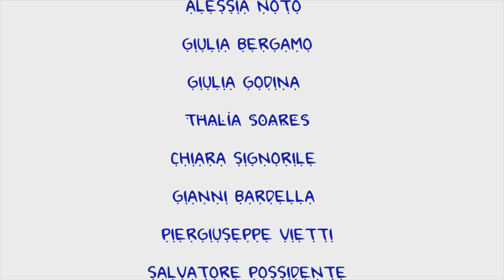Tropical Band - Banana Loca (NEW Summer Hit 2023, yes 2023)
In the summer all night long
at the beach or in the club
everyone moves
everything shines

When you're dancing on the floor
all the club is watching you
something in me
is waking up

What I want is only you
something in me
is waking up

Cra Cra Crazy Banana
Ba Ba Banana Loca

Look the stars up in the sky
now the moon is watching us
I see your eyes
your beautiful eyes

When the DJ makes you move
in a crazy and sexy mood
write you the end
of this summer night

Our summer all night long